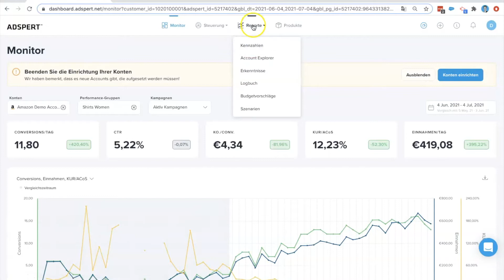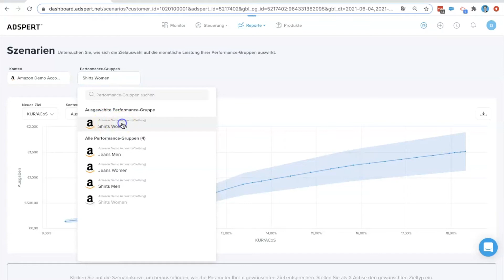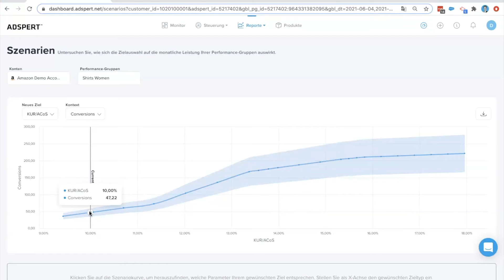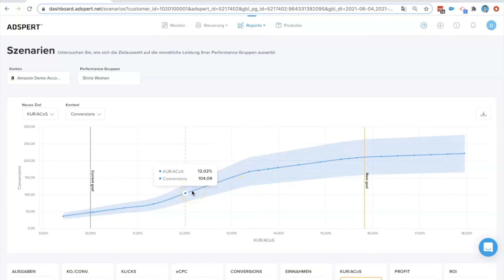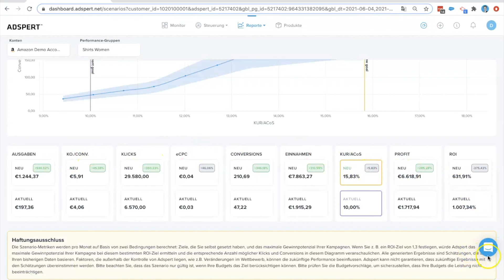6 - Ziele mithilfe von Szenario-Analysen optimal festlegen (DE)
Nachdem Sie sich dieses Lernvideo über die Seite "Szenarien" angesehen haben, werden Sie in der Lage sein, mithilfe des Vorhersagemodells von Adspert die optimalen Ziele für die Optimierung Ihrer PPC Kampagnen festzulegen.

0 - Überblick über Adspert's Hauptfunktionen
1 - Einführung in die Monitor-Seite
2 - Optimierung starten: Performance-Gruppen & erste Criterion Hub Einstellungen
3 - Performance-Gruppen verwalten - Die Ziele-Seite
4 - Kennzahlen & Performance-Berichte nutzen
5 - Budgetvorschläge erhalten
6 - Ziele mithilfe von Szenario-Analysen optimal festlegen
7 - Produkte analysieren und KPIs einsehen
8 - Konto verwalten
9 - Criterion Hub: Regeln für das Hinzufügen von Keywords, ASINs usw. festlegen
10 - Criterion Hub: Vorgeschlagene Keywords, ASINS usw. überprüfen
11 - Criterion Hub: Mappings für Produktanzeigen-Synchronisierung erstellen (nur Amazon Ads)